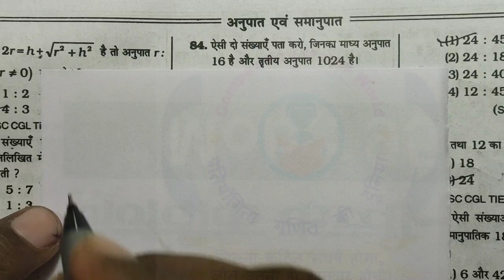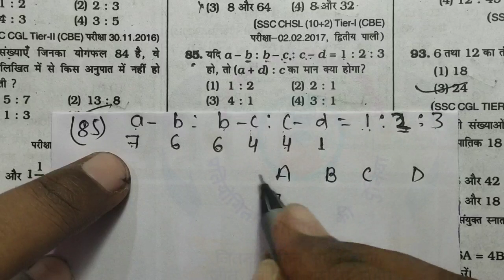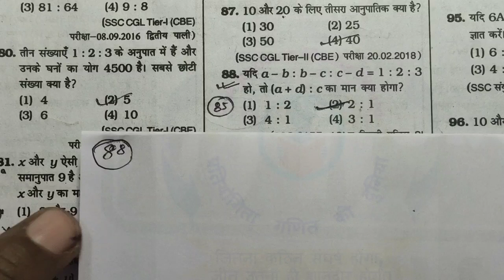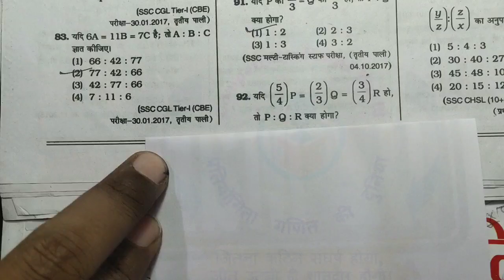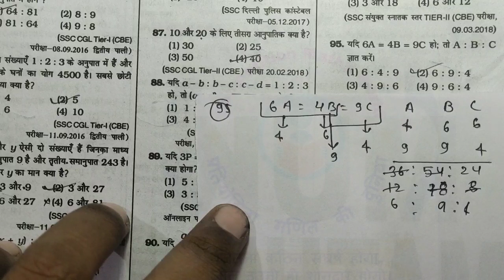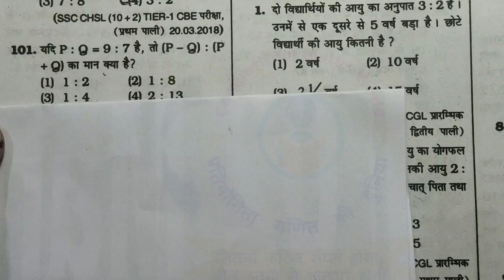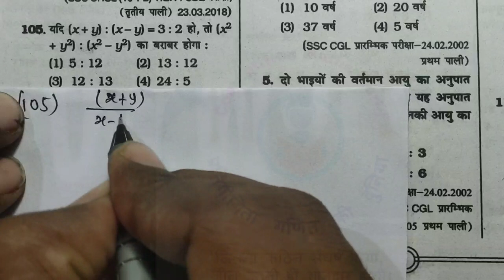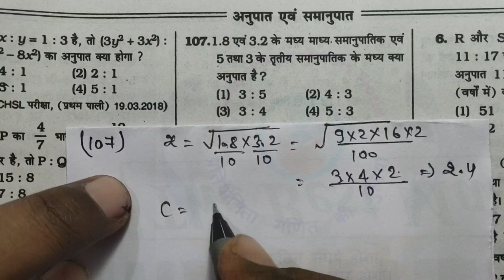Ratio and Proportion(अनुपात और समानुपात)||Kiran Prakashan 9500 Solution Hindi |Kiran Ssc 9500 Type-3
नमस्कार दोस्तों आप सभी का स्वागत है आपके अपने यूट्यूब चैनल कंपटीशन मैथ पॉइंट मैं  दोस्तों मैं एक रिक्वेस्ट करना चाहूंगा यदि वीडियो अच्छी लगती है तो लाइक शेयर और कॉमेंट जितना हो सके उतना कीजिए क्योंकि आगे की वीडियो लाइक शेयर और कमेंट के देखते हुए ही पब्लिश की जाएगी और लाइक और कमेंट यदि ज्यादा नहीं होता है तो बुक हो सकता है बंद भी कर दिया जाएगा धन्यवाद

यदि आपको इस बुक से कुछ हेल्प मिलती है तो आप हमें यदि सहायता राशि देना चाहते हैं तो
गूगल Pay या फोन Pay के माध्यम से दे सकते हैं
google pay or phone pay no - 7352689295